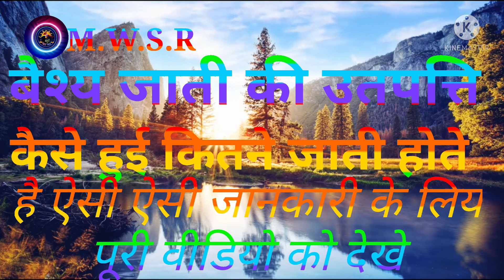बैश्य जाती की उतपत्ति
माहुरी बैश्य के खाता गोत्र उपखाता किस कहते में विवाह होता है
किस खाते से किस खाते का नही संपूर्ण जानकारी
माहुरी विवाह संबाद के कुटुम्ब एप्प का लिंक
एप्प लिंक